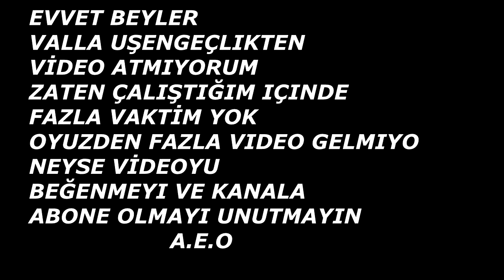BU VİDEOYADA DUŞMEYENDE NE BİLİM / Wolfteam │ ESENTEPELI '' S2 RANDOM '' V3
SİSTEM BİLEŞENLERİM

✦Asus ROG Strix RX570 OC 4GB GDDR5 256 Bit AMD Radeon DX12 Ekran Karti

✦CORSAIR 8GB DDR4 3000MHz CL 16 Siyah Vengance LPX Single Kit Ram

✦ASUS PRIME B450M-K AMD B450 Ryzen 2 AM4 DDR4 3200MHz (OC) M.2 DVI VGA ANAKART

✦AMD Ryzen 5 2500X Soket AM4 3.6GHz 8MB Önbellek 4 Çekirdek 12nm İşlemci (Fan dahildir) Tray

✦ADATA 480GB SU630 3D NAND Sata3 2'5"SSD (520MB Okuma / 450MB Yazma)

✦AOC 24" C24G1 2xHDMI DP VGA 144Hz 1MS Freesync Full HD Curved Gaming Monitör

✦KULAKLIK
Rampage SN-R7 MESH Siyah Mikrofonlu Kulaklık

✦KLAWYE
K9 Mekanik Hisli Rgb Aydınlatmalı Usb Ledli Oyuncu Klavyesi Gaming Gamer Led Işıklı Klavye

✦MAUS
LOGITECH G300S

✦İYİ SEYİRLER✦
▬▬▬▬▬▬▬ஜ ۩۞۩ ஜ▬▬▬▬▬▬▬▬
◈☻◈☻◈☻◈İÇİN TEŞEKKÜRLER☻◈☻◈☻◈☻◈